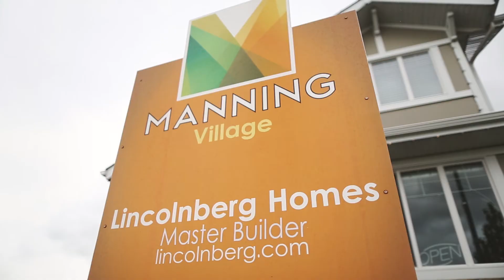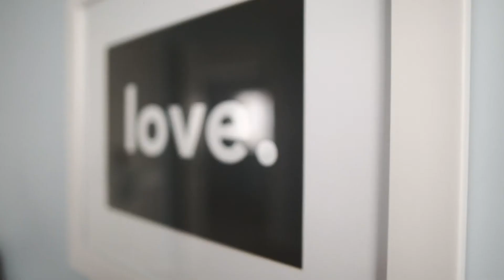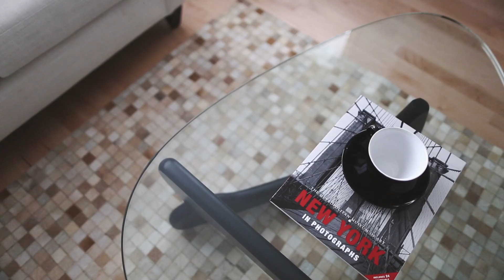Lincolnberg Master Builder - The Whitman